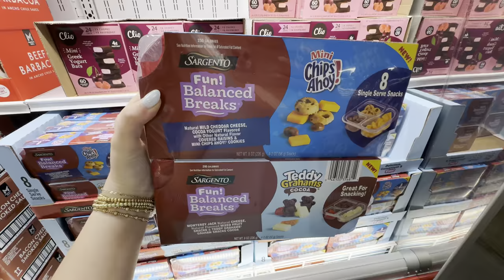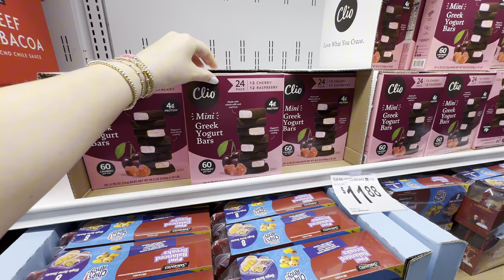NEW SAMS CLUB SNACKS | SPEND SATURDAY WITH ME | 19 weeks PREGNANT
Amazon store front 🌿